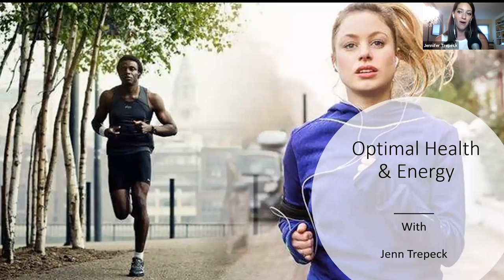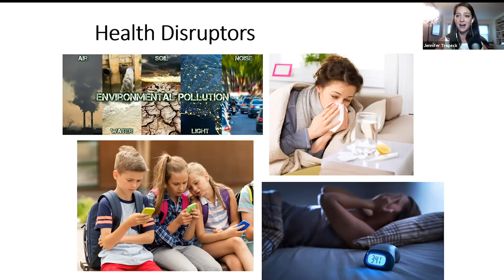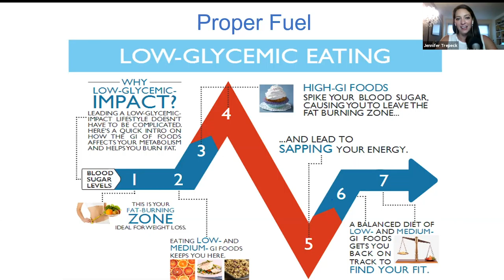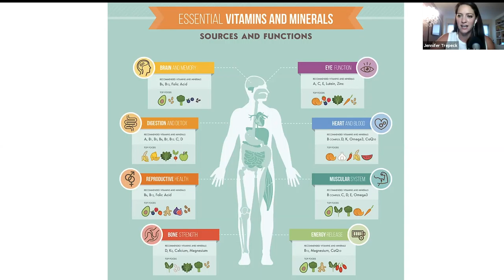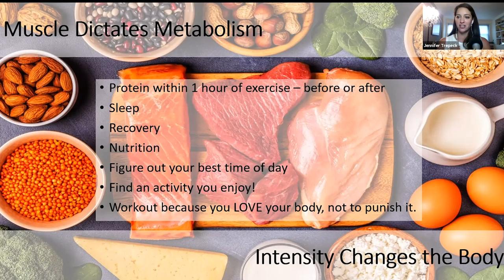Free & Fit Summer Sports Sessions 2020 - Session 2 with Jenn Trepeck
Introducing Jennifer Trepeck. “Jennifer Trepeck is an Optimal Health Coach, Podcaster and Business Consultant. After graduating from the University of Michigan Ross School of Business, Jenn founded Better Life Now LLC while working full time in hedge funds. After over a decade of coaching clients, Jenn started Salad with a Side of Fries Podcast to help pay it forward and reach a larger audience to teach the nutrition education we are all supposed to know but no one ever taught us. Jenn implements revenue generating wellness programs in doctors' offices, salons and spas to further expand impact and help change the state of healthcare as a Certified Transitions Lifestyle Coach and Consultant with nutraMetrix Custom Health Solutions. When not hunkered-down at home during a pandemic, Jenn is typically working out at Physique57, discovering hidden gem restaurants in NYC or traveling to spend time with friends and family.”